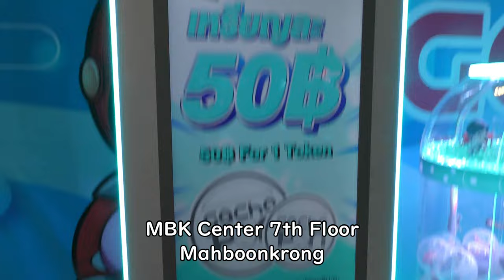MBK Center 7th Floor Mahboonkrong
Everyday Update!